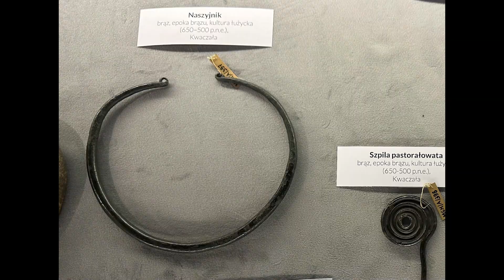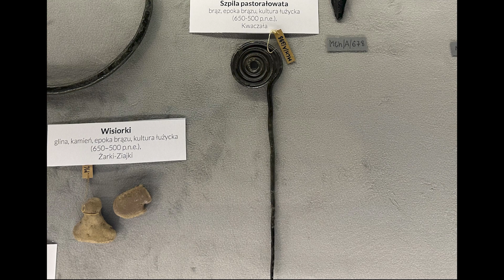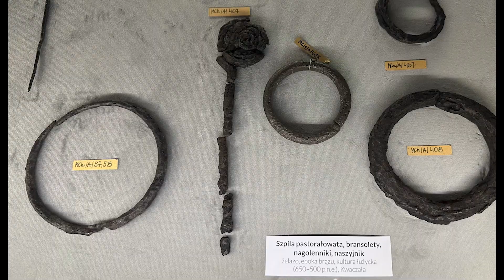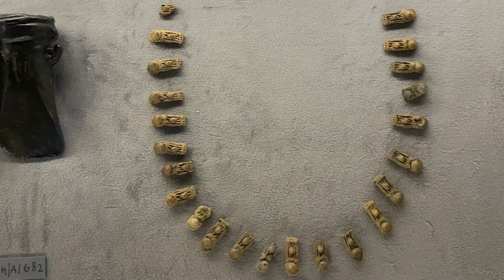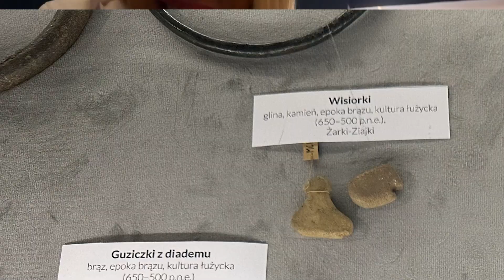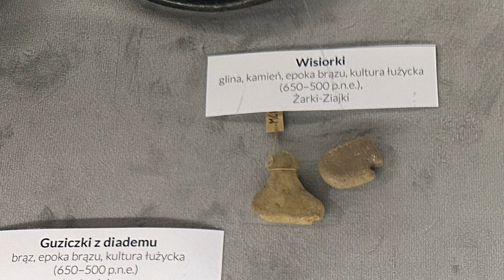MAMY W DŁONIACH 2500 TYSIĄCA LAT!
Już dziś możesz wesprzeć mój kanał poprzez zakup wirtualnej kawki☕️😁
Dziękuje😊

W dzisiejszym odcinku opowiadamy Wam o zabytkach z okresu kultury łużyckiej😁
Odcinek nr 2

Nowa seria muzealnicza na kanale🤩
NIESAMOWITE ZABYTKI #1

Wraz ze mna program prowadzi Pan Dyrektor Muzeum w Chrzanowie Kamil Bogusz🤩

Sprzęt przy pomocy którego nagrałam odcinek:
1. GoPro10 Hero
2. Bezlusterkowiec Panasonic Lumix G100 + 12-32mm + 35-100mm
3. Mikrofon Rode VideoMic Pro+
4. Osłona przeciwwietrzna RODE DeadCat
5. IPhone ProMax 14

Montaż materiału i edycja: Dawid Andrzejczak